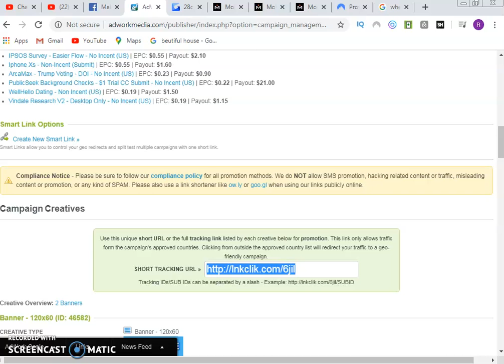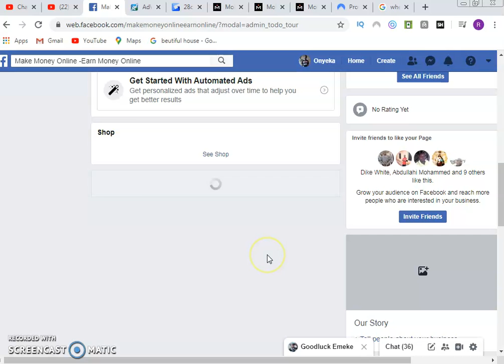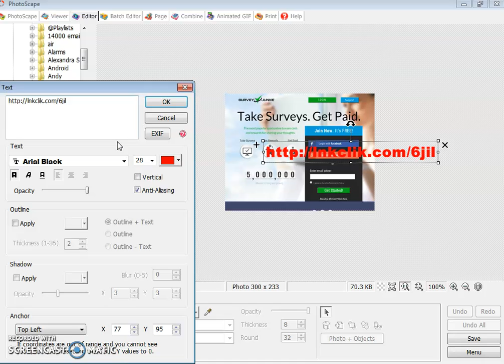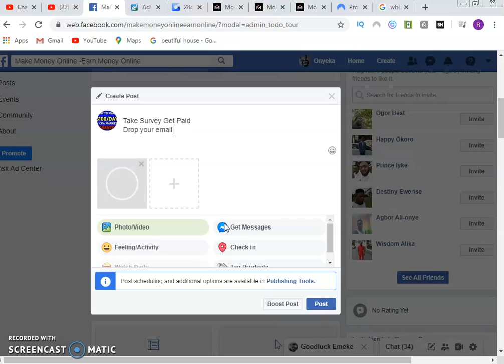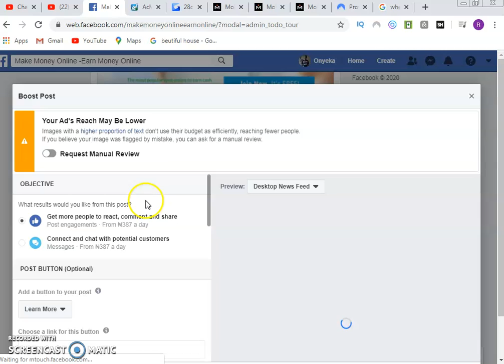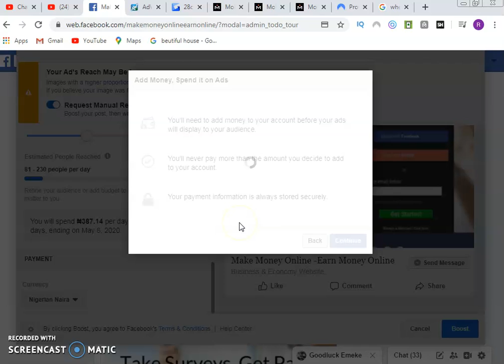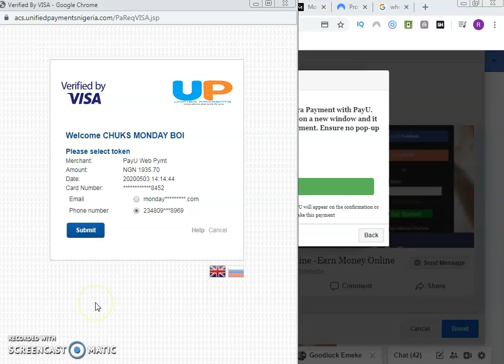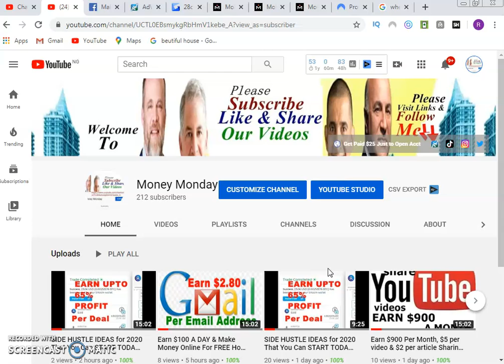SIDE HUSTLE IDEAS for 2020 That You Can START TODAY with LITTLE TO NO MONEY SURVEY CASH PART3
Thank you for stopping by to watch my side hustle video!

In this video, I am going to talk about ideas and examples of the easiest side hustles that you can start today with little money and/or no special training or experience. Some of these side hustles, I’ve personally had or still have today! Some of these side hustles are examples I’ve heard about or researched. If you’re thinking about making some extra money on the side or creating a new business, both online or not, definitely watch this video. These side hustle ideas will show you the best ways to make money both online and offline. Making money isn't very hard if you work smart. If you can spend money easily, you can also motivate yourself to make money easily. The best way to do this is to start some side jobs from home that you can do after work or on the weekends. Once your side hustle starts making enough money, it can become your main hustle!

MY NO.1 RECOMMENDATION:
EARN $25 PER REGISTRATION HERE

Below I equally attached a lot of resources that are actually talking and teaching about how to make money online with Adworkmedia affiliate marketing in 2020, so I’d recommend you watch them and actually learn their free tricks and strategies as well...

➜ Earn $900 Per Month, $5 per video & $2 per article Sharing Youtube Videos (Earn Money Online)

➜ How To Make Money With Facebook Earn Money From Facebook For Beginners 2020 (earn $2-$4 per lead)PT1

ONCE AGAIN, WELCOME TO MONEY MONDAY YOUTUBE CHANNEL

*** ►Never miss a DAILY video about making money online.

2. CLICK ON LIKE TO LIKE OUR VIDEO.

Below I equally some video links that are actually talking and teaching about how to make money with kedi healthcare in 2020, so I’d recommend you watch them and actually learn their strategies as well...

PLEASE
so that this channel can also be popular like mark angel, emmanuella, anuty success, african videos, xploit comedy, denilson igwe comedy, emmanuella comedy,

IGNORE THESE!